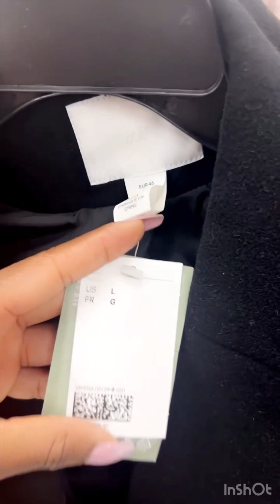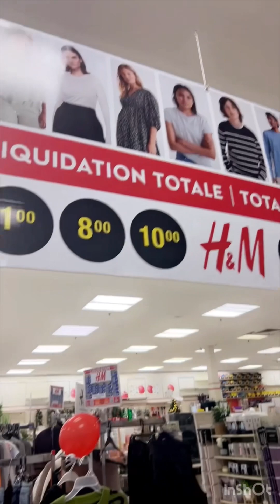Achat Hart | Il a des articles SHEIN à prix réduits !!! 😮